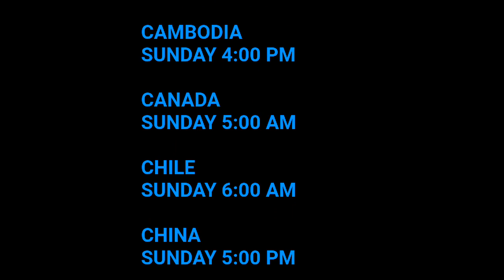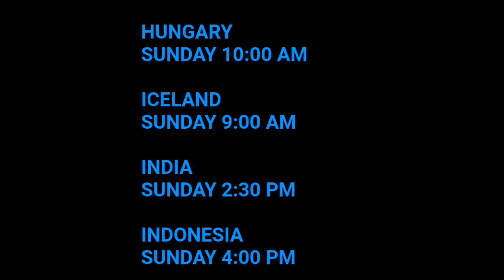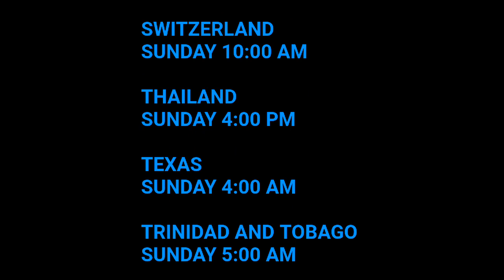Boruto Episode 254 Release Date And Time||Naru Uzumaki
where to watch new episodes on time?